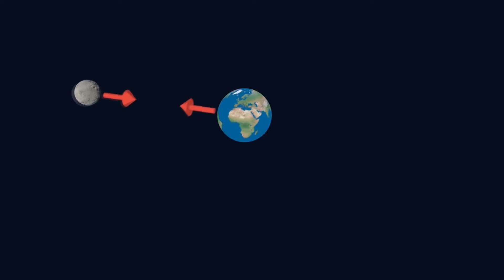RETROGRÁDNÍ MĚSÍC | Co kdyby se Měsíc otáčel v opačném směru?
Pro nikoho není tajemstvím, že se Měsíc otáčí stejným směrem jako Země kolem své osy. Většina Měsíců planet Sluneční soustavy se tímto pravidlem řídí, ale ono přesto není univerzální. Více než 30 měsíců se pohybuje retrográdně, neboli proti rotaci jiných planet. Mezi ně patří i Triton, největší satelit Neptunu.
A co by se stalo, kdyby by se náš přirozený satelit pohyboval retrográdně? Neptunu z nesprávného chování Tritonu není ani chladno, ani horko, vždyť je 5000 krát těžší. Měsíc je jen 81 krát lehčí než Země a v tom ohledu je naprosto jedinečný, protože žádná z ostatních družic nepřekračuje 0,03 % hmotnosti planet. Lze předpokládat, že retrográdní pohyb Měsíce by významně změnil svou vlastní evoluci i evoluci Země.
Pojďme se tedy podívat: Co by se stalo, kdyby se Měsíc otáčel v opačném směru.

⚫ Líbí se ti moje tvorba?

⚫ POUŽITÁ HUDBA:
Don´t Look Inside
The Rising
Procession